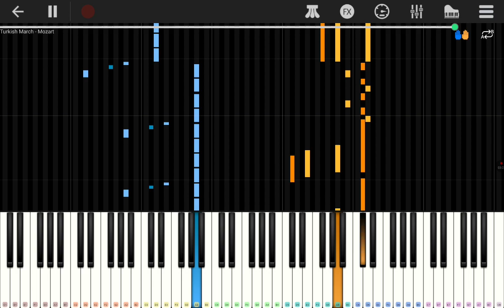Turkish March Perfect Piano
Perfect Piano Turkish March